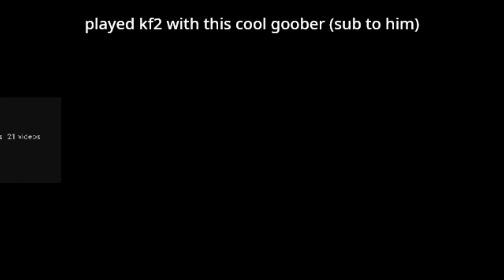playing kf2 with spoon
SUB TO SPOON @spoon9521
also new editor go brrr (no more stinky watermark)